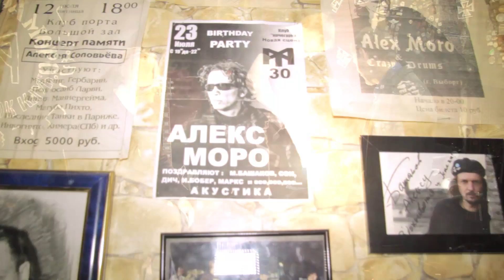Алекс Моро про выборгский рок и Алексея Батунина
Создатель и бессменный лидер одной из старейших рок-групп Выборга рассказывает о жизни рок-музыканта и зарождении рок-тусовки в Выборге